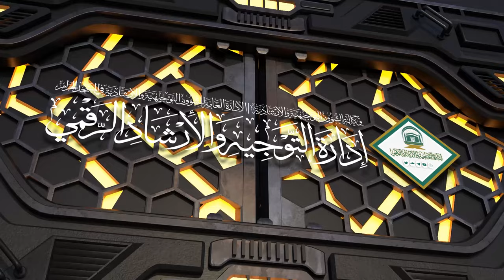57 | ( زاد المعاد في هدي خير العباد ﷺ ) لفضيلة الشيخ أ.د.حسن بخاري | الخميس 06-07-1445